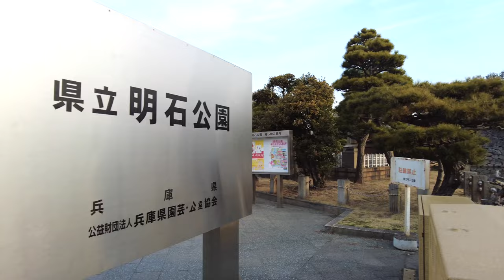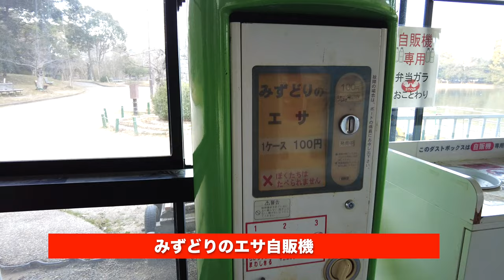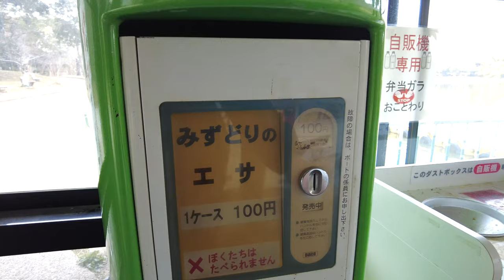エサ自販機 Funny Vending Machine!!!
岡山市内から下道2時間半。
高速だと県北に行くような距離かな？？？
公園も広く来る価値はあるかなと感じました。
気分転換には非常に良しです！

再生リスト